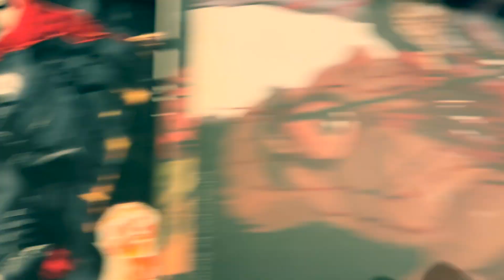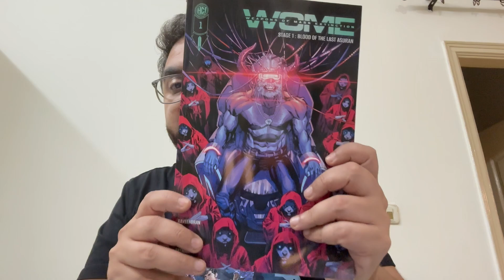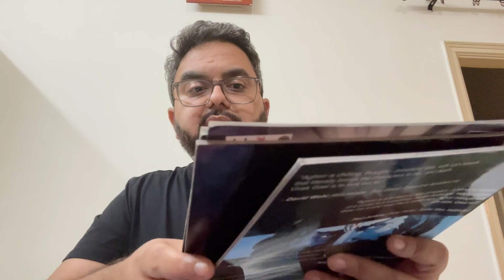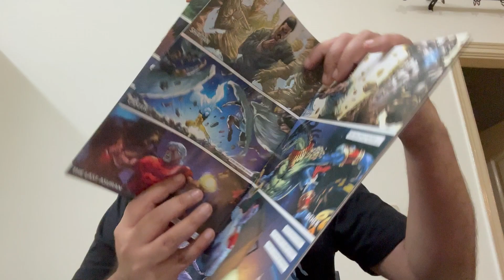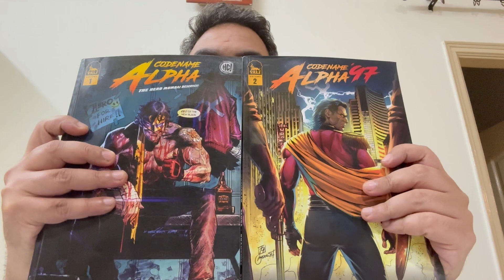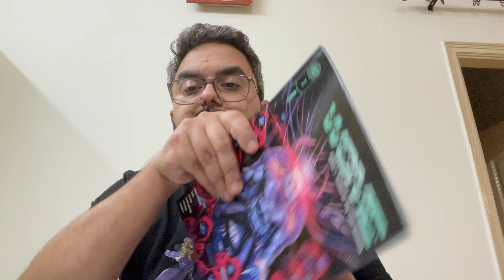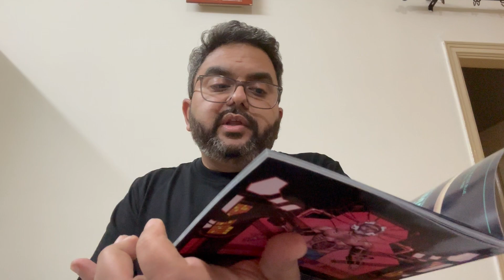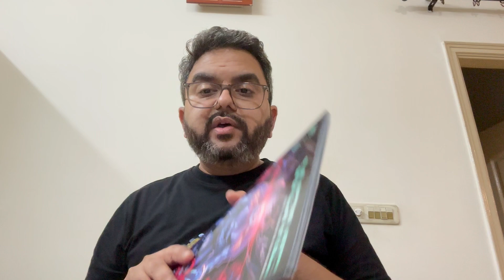Review- W.O.M.E. STAGE 1 Blood of Last Asuran| Holy Cow Ent| Bijoy Tadam Vivek Goel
The Last Asuran Vol. 3: W.O.M.E. Stage 1 – Blood of the Last Asuran

Weapons of Mass Extinction is a 4-part ultraviolent John Carpenter-influenced exploitation epic that will test the will, guts, and might of the Asuran like never before as catastrophic truths about his destiny begin to tumble out of the woodwork. As his murky legacy and ominous destiny hurtle towards a head-on collision, the fate of the world will be at stake.

Other HCE Videos:
Comic Con Haul|Holy Cow Entertainment|Unboxing|The Last Asuran|Shaitan|Operation Decay|Vivek Goel
   • Comic Con Haul|Holy Cow Entertainment...

Holy Cow Comics|My Complete HCE Collection|Aghori|The Last Asuran|Operation Decay|Caster|Showcase
   • Holy Cow Comics|My Complete HCE Colle...

Holy Cow Entertainment|Mini Unboxing|Aghori Vol. 3|The Age of Immortals Vol. 4|Vivek Goel
   • Holy Cow Entertainment|Mini Unboxing|...